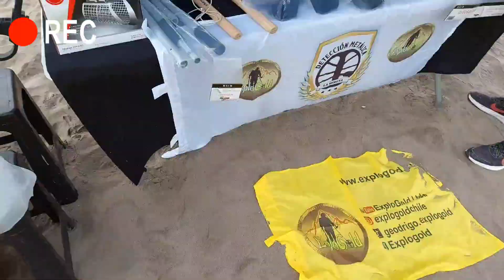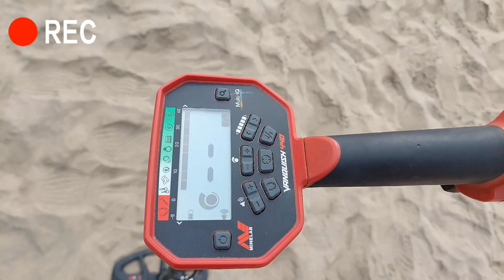Fui a La Serena 2da parte evento descontaminacion metálica playa El faro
El 29 de Mayo se realizo a nivel nacional el día de la descontaminacion metálica. Evento que reúne a detectoristas de todo el país para descontaminar parques, plazas, playas etc...
En la Serena el evento se realizo en la playa el faro donde fue una jornada llena de sorpresas y alegrías recolectando gran cantidad de basura y objetos metálicos.
Esta es la segunda parte de este capitulo que nos muestra y enseña a tener conciencia hacia el medio ambiente y la responsabilidad que debemos tener hacia este.

DETECCION LEYENDA